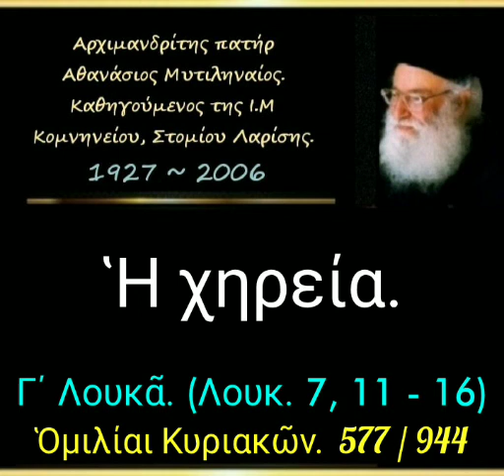Ἡ χηρεία. Ὁμιλίαι Κυριακῶν. 577/944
► Κατηγορία :
Ὁμιλίαι Κυριακῶν.

► Ὁμιλία - 577

10-10-93

Ἡ χηρεία. (δ. 28')